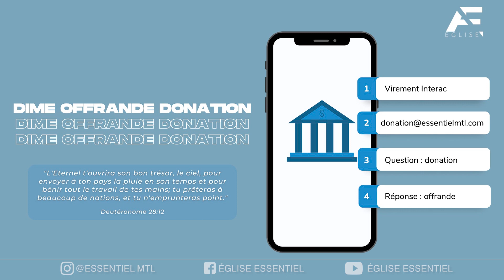Tourne la page Pt. 2 / Église ESSENTIÆL / Ps Laura Tirado / Expérience Virtuelle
Rejoignez-nous pour un nouveau message de Laura Tirado, enregistré en direct.

⛪️ Pour soutenir le ministère de l'église Essentiel et investir dans la vie des autres en donnant, envoyez un virement Interac à :
-Réponse : offrande

† Si vous avez pris la décision de suivre Jésus ou si vous souhaitez en savoir plus sur lui, envoyez nous un DM sur Instagram

❤️ Pour en savoir plus sur la Fondation Essentiel visitez notre site web